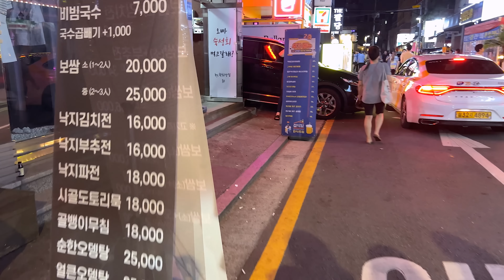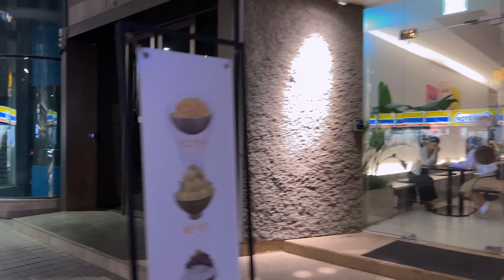[4K 강남 로데오 거리 😎😎😎]- 제가 제일 좋아하는 압구정 로데오 거리를 함께 걸어주세요 👍👍👍정말 환타스틱한 거리에요 😘😘GANGNAM/SEOUL/KOREA/JUST WALK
[4K Gangnam Rodeo Street 😎😎😎] - Walk along my favorite street, Apgujeong Rodeo Street 👍👍👍 It's a really fantastic distance 😘😘 GANGNAM/SEOUL/KOREA/JUST WALK
[4K江南ロデオ通り😎😎😎]-僕が一番好きな狎鴎亭ロデオ通りを一緒に歩いてください。 👍👍👍本当にファンタスティックな街です😘😘GANGNAM/SEOUL/KOREA/JUSTWALK
[4K江南罗德奥街😎😎😎] - 和我一起走我最喜欢的狎鸥亭罗德奥街吧 👍👍👍真的是梦幻般的街道😘😘GANGNAM/SEOUL/KOREA/JUST WALK

압구정카페 압구정동 맛집#압구정동#압구정로데오#로데오#압구정로데오역#경의선숲길#홍대#신촌#신촌역#건국대학교#건대#건대입구역#건대술집#건대맛집#한남동#구찌#한남동 맛집#한강진역#나리의 집#바다식당#강남역 맛집#실외마스크 해제#강남#강남역#마스크 자유#MASK#이태원 클럽#이태원#이태원역#이태원 클럽#이태원 맛집#홍대#홍대맛집#홍대입구역#홍대술집#벚꽃#잠실 벚꽃#석촌호수#석촌호수벚꽃#롯데월드 벚꽃 축제#롯데몰 벚꽃 축제#잠실#롯데백화점#잠실 롯데#강남역#강남#강남역 맛집#강남역 술집#강남역 클럽#홍대#홍대입구역#서울맛집#홍대맛집#홍대클럽#홍대술집#익선동#서울여행#종로#익선동 맛집#종로맛집#익선동 고기집#SEOUL#KOREA#GANGNAM#SEOUL TRIP#BTS#JUST WALK#BTS#4K#4K HDR#4K 60FPS#4K 서울